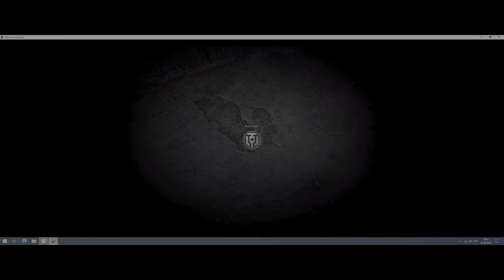Стальной охотник, играем на танке Варяг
Прохождение режима стальной охотник в игре мир танков. (World of Tanks).  Lesta Game

Видео на моем Дзен канале:
Начинающий блог | Дзен (dzen.ru)